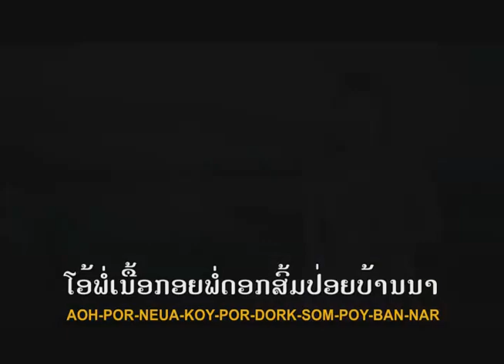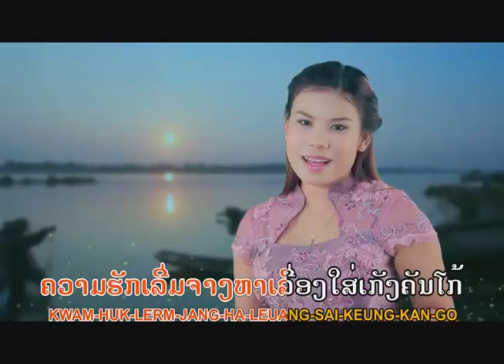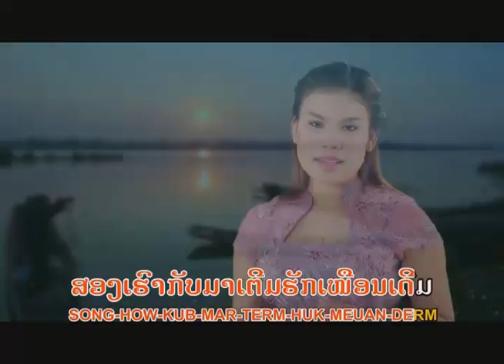ບໍ່ລືມບ້ານນາ (บ่อลืมบ้านนา) ຮ້ອງໂດຍ ມະນີແສງຈັນ I Ts Studio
Laos Music Llc USA
4339 canterbury Ln, MT.Pleasant WI 53403 USA
ບໍ່ອະນຸຍາດໃຫ້ນຳເພງນີ້ໄປອັບລົງຊ່ອງທາງອື່ນໂດຍບໍ່ໄດ້ຮັບອະນຸຍາດຈາກຄ້າຍເພງ
© ລິຂະສິດຂອງລາວເພີນພຽງຜູ້ດຽວ
ຖ້າພົບການລະເມີດຈະດຳເນີນຕາມກົດບະບິບຂອງຢູ່ທູບ.
Who rebroadcast without my consent will be subject to a copyright violation.